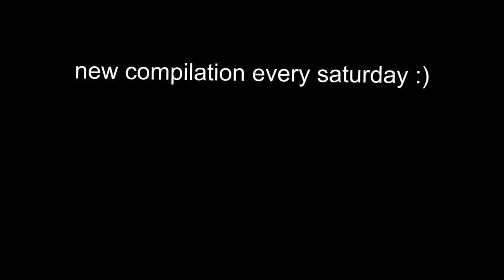UNUSUAL MEMES COMPILATION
videos used with permission from:

woke up on the wrong side of the world